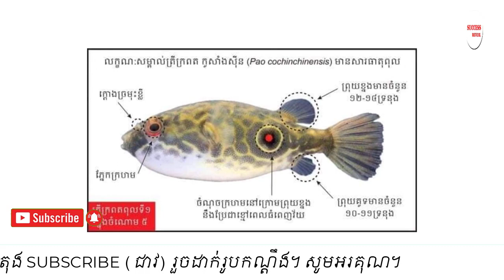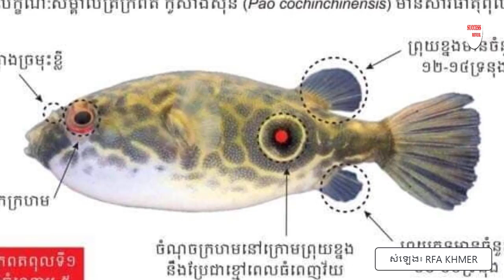តើ​ហេតុ​អ្វី​បាន​ជា​ត្រី​ក្រពត​ពុល? , Balloon Fish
In this video we want to show you about តើ​ហេតុ​អ្វី​បាន​ជា​ត្រី​ក្រពត​ពុល , Balloon Fish , SUCCESS REVEAL

តើ​ហេតុ​អ្វី​បាន​ជា​ត្រី​ក្រពត​ពុល? តើ​អាការៈ​ពុល​នោះ​មាន​ដូច​ម្ដេច​ខ្លះ?
ក្នុង​នាទី​សុខភាព​នៅ​ពេល​នេះ លោក ឡេង ម៉ាលី មាន​សេចក្ដីរាយការណ៍​បញ្ហា​ពុល​ត្រី​ក្រពត ដែល​មាន​ខ្លឹមសារ​ដូច​ទៅ៖

✮✮✮✮✮ Enjoy!

✡ ABOUT US ✡
.: Why We create SUCCESS REVEAL channel :.
1. To inspire, Motivate, create new entrepreneur
2. Share Business knowledge, Entrepreneurship, Success
3. Free Business Education Online